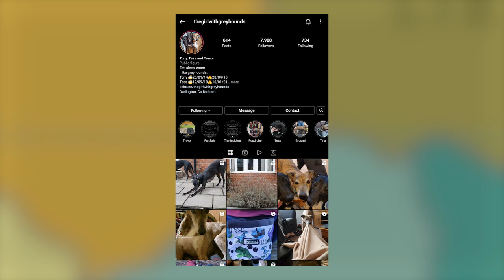Greyhound - Top 10 Facts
The Greyhound is a breed of dog known for its slender body, long legs, and sleek coats. They are one of the oldest breeds of dogs and have been used for hunting and racing for centuries. Greyhounds are known for their speed and agility and have been clocked running as fast as 45 miles per hour.

A Quick Overview:
Group: Hound Dogs
Height: 2 feet, 1 inch to 2 feet, 6 inches tall at the shoulder
Weight: 50 to 85 pounds
Life Expectancy: 12 to 15 years

👉 Chapters:
00:00 Intro
00:46 1. Their History
01:44 2. Their Appearance
02:26 3. Their Temperament
03:15 4. They Are Super Fast
03:54 5. You Can Save a Retired Greyhound
04:52 6. They Are Easy To Train
05:34 7. Their Grooming
06:09 8. Their Exercise Needs
06:49 9. Their Diet and Nutrition
07:24 10. Their Health
08:32 Outro